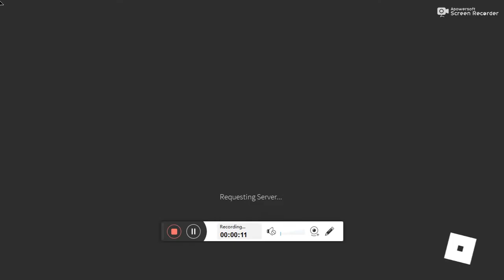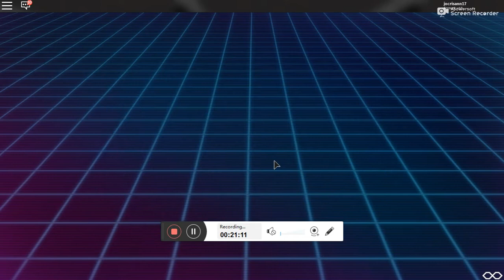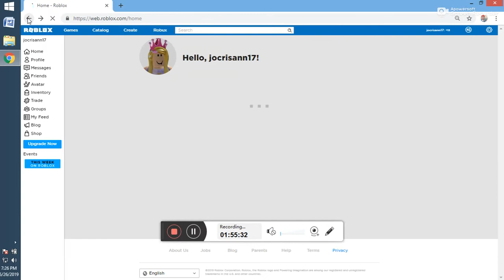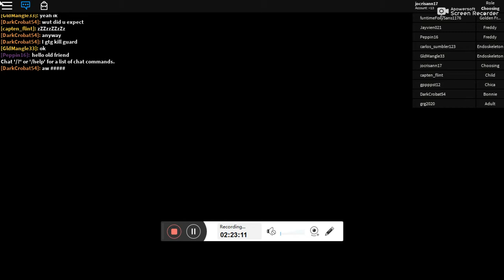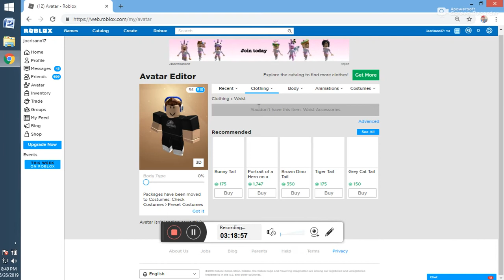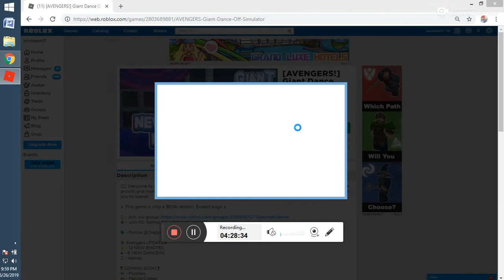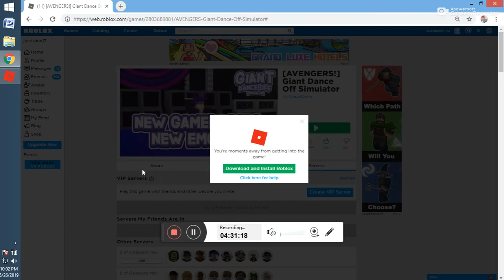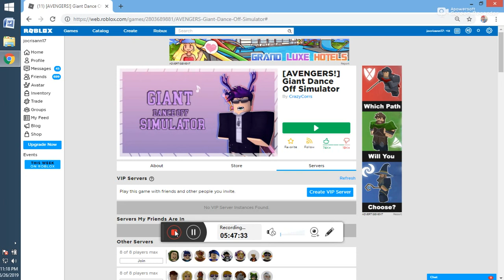ROBLOX GAME 20190526